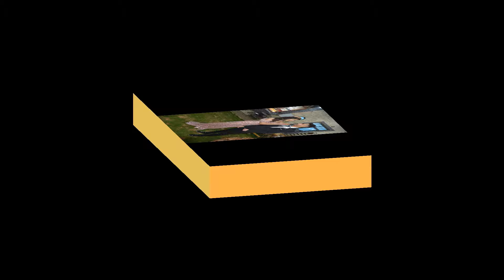ŞENEL İLE AYHANIN NİŞANI ÖZEL ANLARI